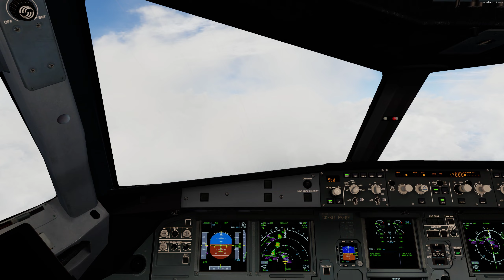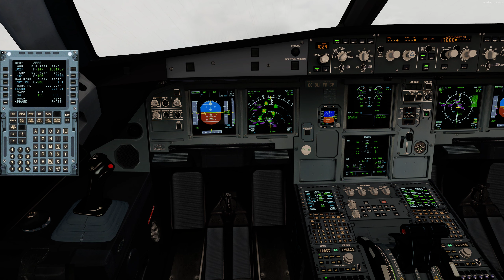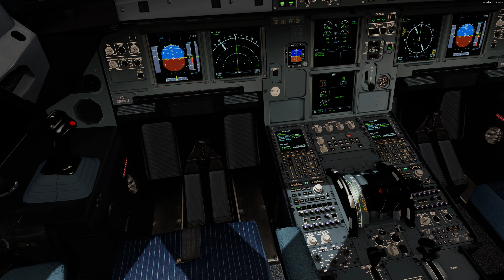[P5D] Medellín - Bogotá, A320 FS Labs